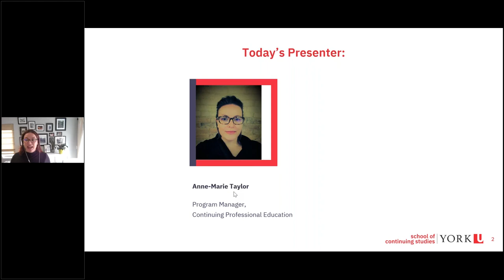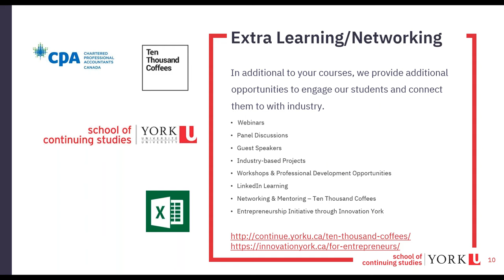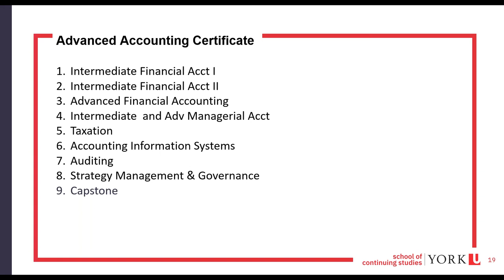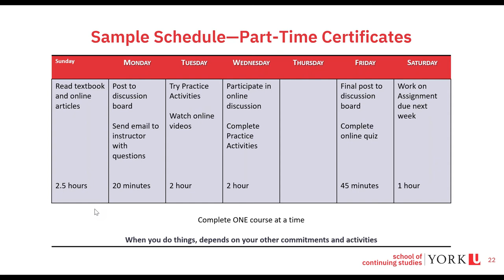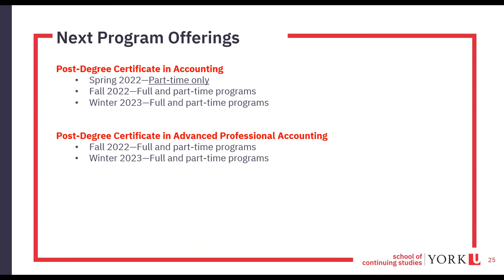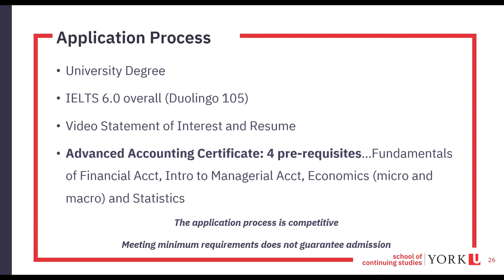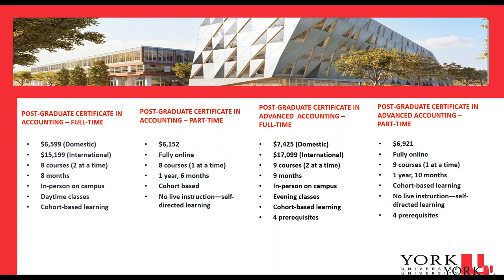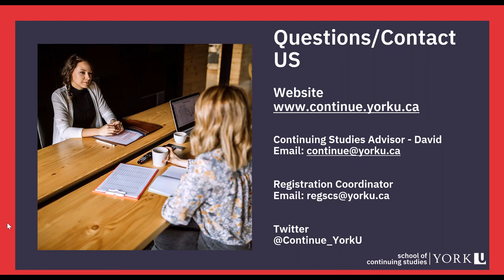Post Graduate Certificates in Accounting Information Session- March 2022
CPA designation in your future? We offer four unique Accounting program formats that will help prepare you for the next stage of your accounting or finance career. You will master in-demand skills top employers are looking for.

Program Manager, Anne-Marie Taylor, provides in depth information and answers your questions about our Post-Graduate Certificate in Accounting programs offered through the School of Continuing Studies.